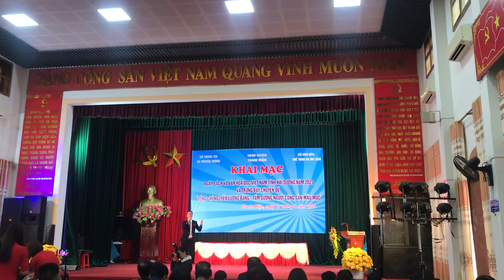Thanh Miện quê hương của những cánh cò